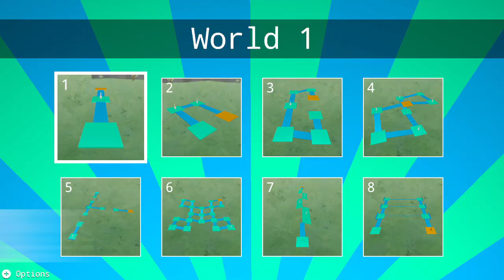SUPER FUNKY BOWLING - Trailer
If you love action-based puzzle games, this could be right up your alley! Enjoy the thrill of fast-paced, skill-intensive physics action in a wonderfully nostalgic title created by indie developer, Nathaniel Strub (aka. Scrubz)!

SUPER FUN – Lose yourself in immediately accessible, intuitive gameplay!

SUPER FUNKY – Awesome original music compositions and sound effects!

SUPER CHALLENGING – Master advanced movement techniques in order to beat the clock!

SUPER SECRETS – Unlock hidden levels, player features and secret times by completing more and more difficult challenges!

SUPER SPEEDRUN – Take on the speedrun challenge and put your skills to the ultimate test!

Super Funky Bowling is available exclusively on the Nintendo eShop from October 14th 2022 for only 2.99 ($£€)

Made with FUZE4 Nintendo Switch
Super Funky Bowling was developed using FUZE4 Nintendo Switch, and is the premier release under the ‘Made with FUZE’ initiative – a new, super accessible route to getting your games published on the Nintendo eShop and earning you money!

About FUZE
FUZE Technologies Ltd, Oxfordshire, England has a core focus on making learning to code as easy, accessible and enjoyable as possible.  As well as local Coding & Gaming activities, FUZE provides award winning, curriculum-mapped, computing workshops to schools and STE(A)M events country-wide.

FUZE developed FUZE4 Nintendo Switch, an application designed to bring accessible coding, and even games publishing, to the world’s best-selling games platform and will soon announce versions for additional platforms.